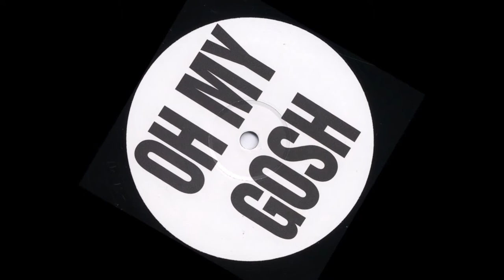VISION - OH MY GOSH